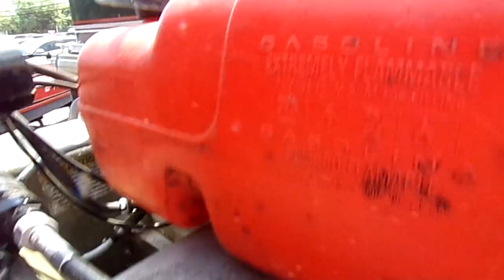Bass Buggy Mercury 60 Fuel Issues Final Running 4 16 24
This is a boat that came in that had been picked up by another shop and when they went to the lake they had to be towed back in.

It was taken to the other shop because it would not run. They found water in the VST tank and the shop drained it and sent them back out.

When they backed in here, we pulled the fuel line while they were still here and took a fuel sample. There was just as much water in the sample